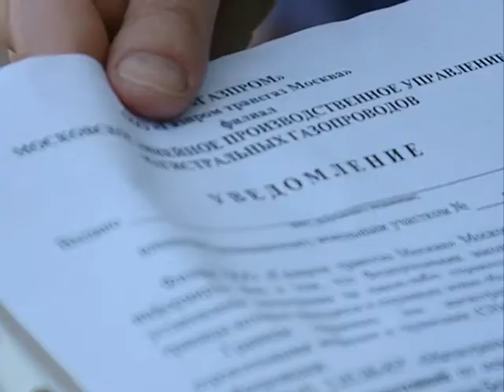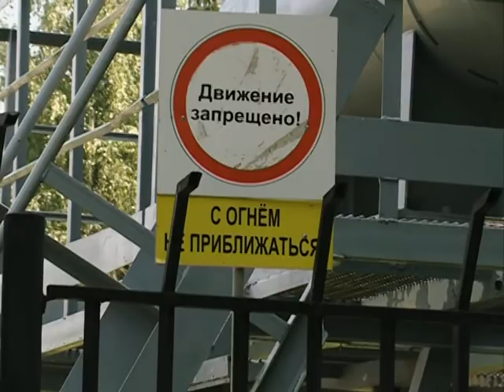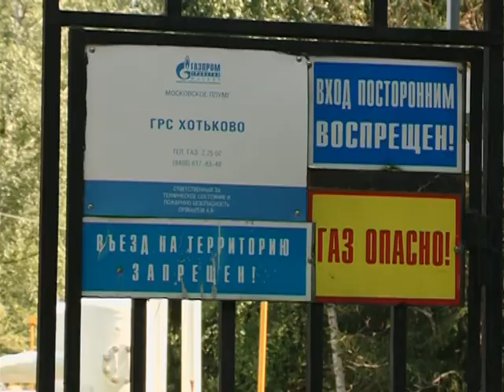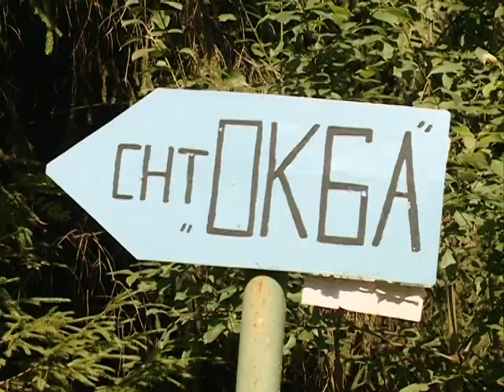Газпром - национальное достояние дачников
В пятницу в СНТ «ОКБА», расположенном в Сергиево-Посадском районе, состоялось выездное заседание Совета по правам человека в Московской области. Поводом послужил разразившийся недавно скандал из-за того, что дочернее предприятие «Газпрома» -  «Газпром трансгаз Москва» потребовало у собственников участков снести в дачном поселке 23 дома. Подробности в специальном репортаже Татьяны Сташенко.